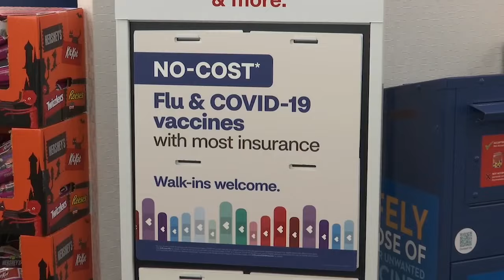Newly FDA-approved COVID-19 vaccines now available